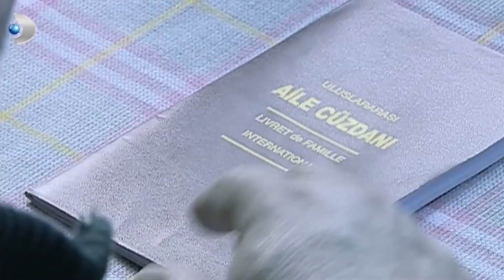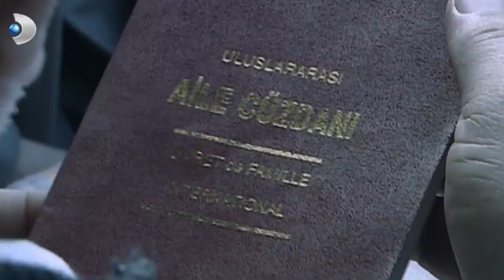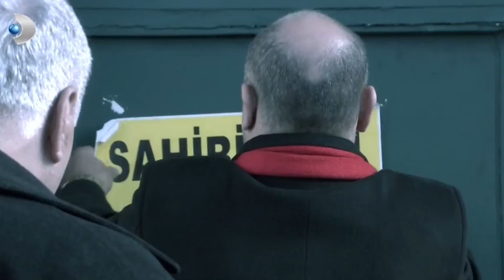Ali Rıza Bey Yaşadığı Olayları Hatırladı! - Yaprak Dökümü 160.Bölüm